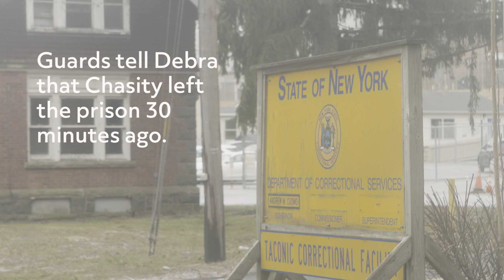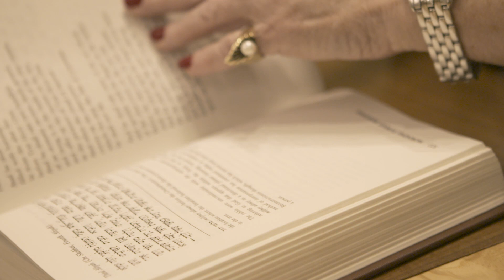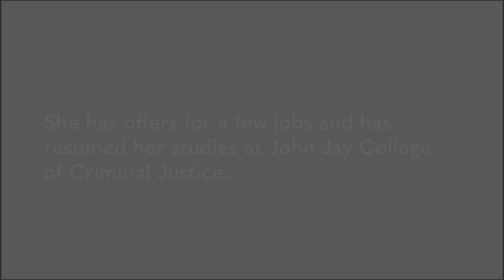The Suitcase Project.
Evie Litwok, Founder of Witness to Mass Incarceration describes her motivation to start the Suitcase Project and gifts the first suitcase with help from members of The Society for the Advancement of Judaism Congregation.